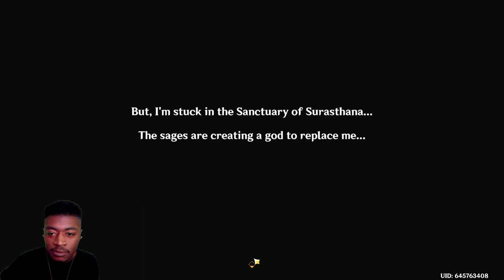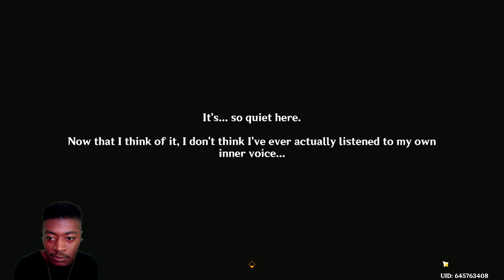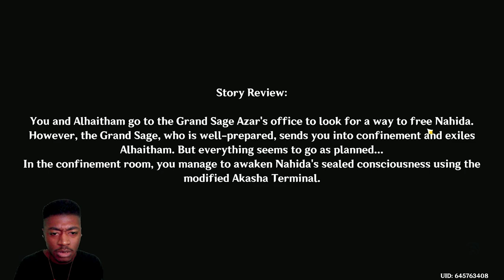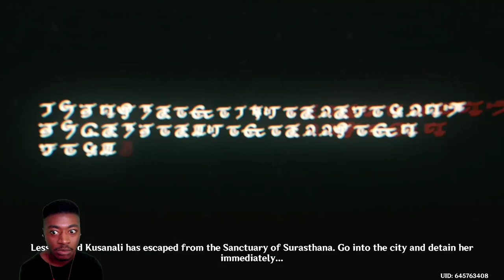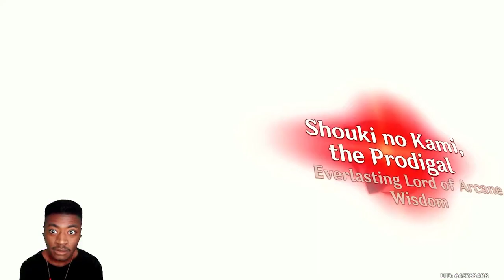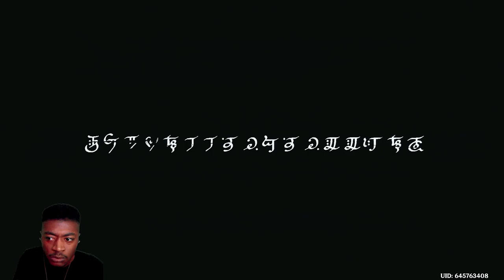ALL 3.2 ACT 5 Cutscenes Reactions, Highlights & Funny Moments | Akasha Pulses, the Kalpa Flame Rises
0:00 Intro
0:06 Dottore & Scaramouche
2:14 Al-Haitham
4:32 Nahida & Traveler
7:11 Nilou / Performance
9:50 Isak
11:25 She's Free
11:54 SCARAMOUCHE
22:37 World Forget Me
26:40 Dottore Returns
29:21 Collei
29:40 Who is this?
30:19 Nahida JumpScare
30:26 Asking Nahida Questions
32:20 Raiden and Venti's Thoughts
33:31 Sumeru's Tea Pot
33:27 Outro

MY FAVORITE ARCHON QUEST BY FAR